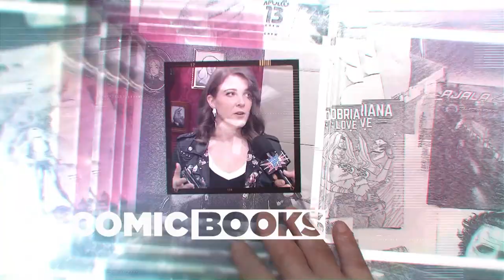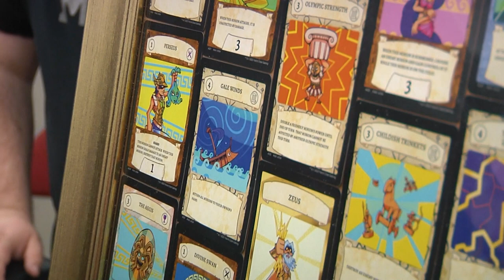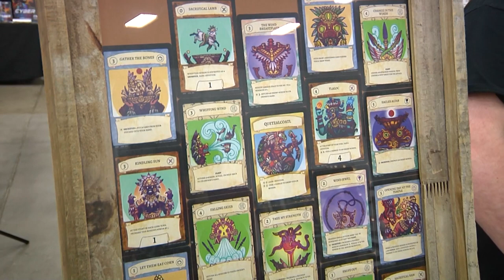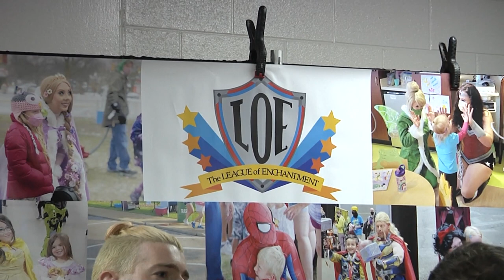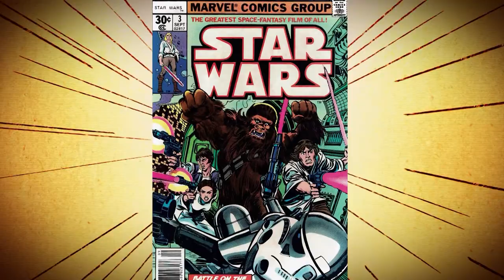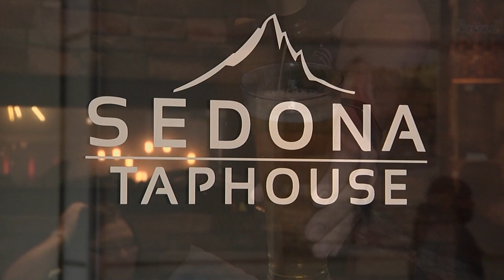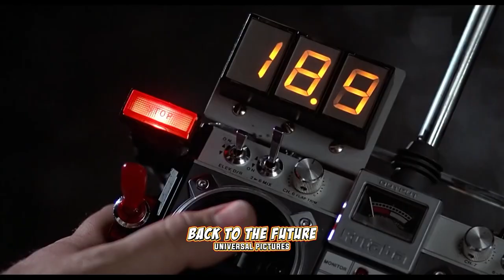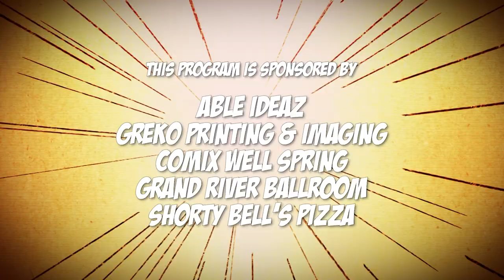Really Cool Comic Con | Season 5 Episode 4 | 12/9/23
On this week's episode we take a look at The Really Cool Comic Con in Flint, MI, including guests Brutus the Barber Beefcake, voice actor Bryson Baugus, Masters of Myth, Ryno Cosplay and League of Enchantment, and more!

Plus, Goodfellas and Sopranos star Lorraine Bracco, comic book artist Howard Chaykin, a visit to Sedona Taphouse in Novi, Hollywood special effects legend Kevin Pike, and actor Marc McClure on co-starring Back to the Future.